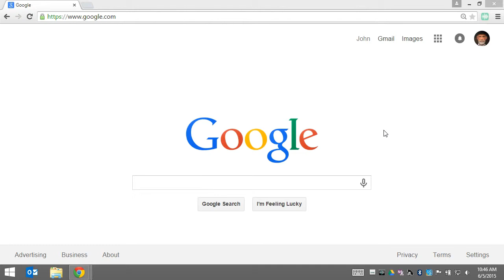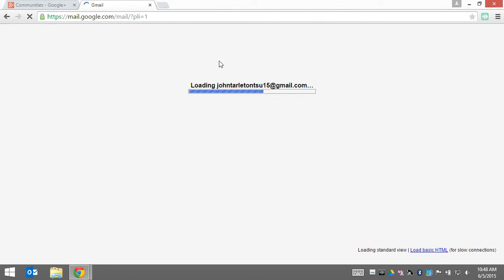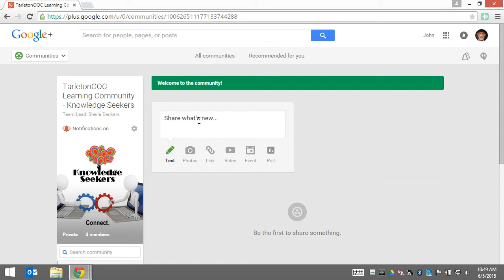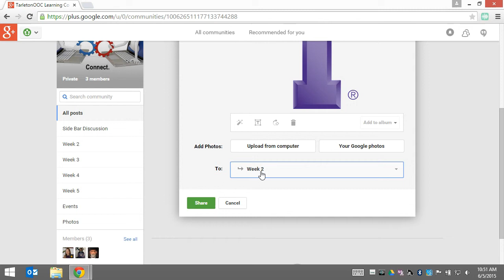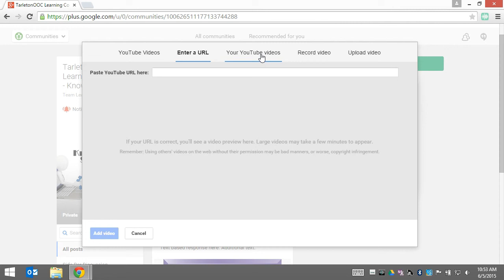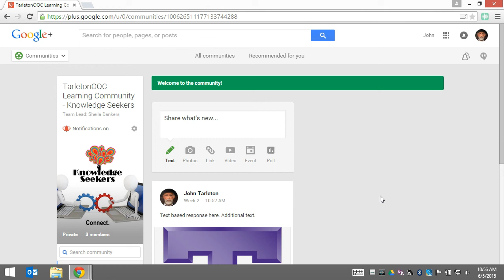Accepting_G+_Invitation